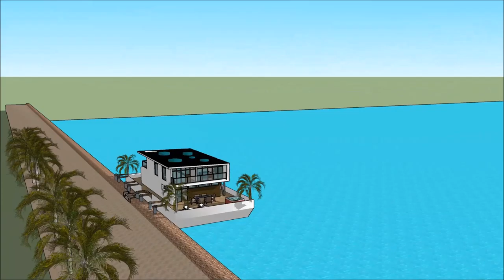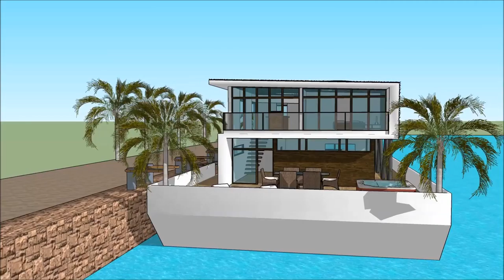la prima casa galleggiante Luxurious Contemporary Venice Floating Houses casa galleggiante moderna M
The floating house villa houseboatzania launching an innovative high-end luxury yacht floating house villa mansion home design potentially as a display of exhibition of the la prima casa galleggiante Luxurious Contemporary Venice Floating Houses casa galleggiante moderna M.

The collection of the Floating house villa houseboatzania concept of la prima casa galleggiante Luxurious Contemporary Venice Floating Houses casa galleggiante moderna M consists of high luxury and architectural art pieces in minimalism combined with living on the waterfront of the harbour.

The floating house villa mansion yacht design has the basis to sustain living with high standards and contemporary structural design - la prima casa galleggiante Luxurious Contemporary Venice Floating Houses casa galleggiante moderna M with numerous of prospects for excessive living and celebrating the desire of life worldwide: